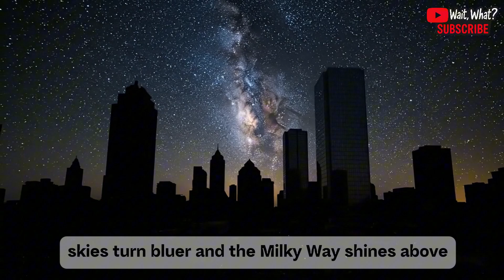7 Days Global blackout : How the World Falls Apart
What if Earth went completely dark for 7 days? No lights, no power, no civilization. Cities descend into chaos, nature begins to reclaim the planet, and humanity is pushed to the brink. This realistic simulation shows, day by day, how the world could unravel when the lights go out — based on real science and speculative

-Some scenes are dramatized for clarity and effect

-This video is a scenario based on scientific research and was created using AI tools